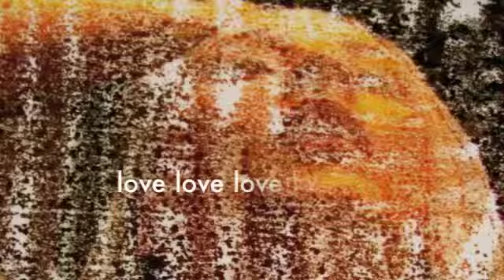Life is all the the Dance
so happy to share my love of dance with my art